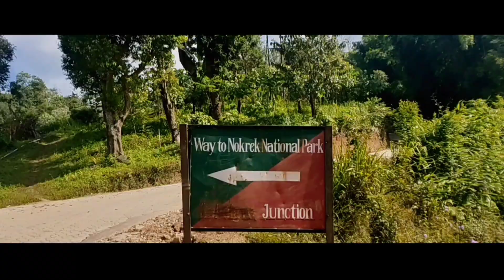Sakal Aduma | Nokrek | Phone Cinematic Vlog.